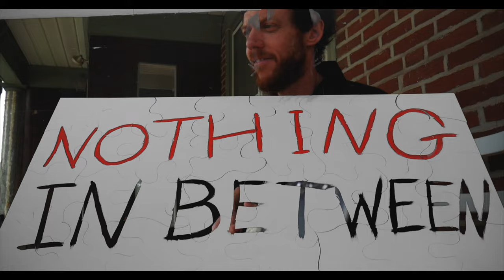The Missing Frets - Nothing in Between - (Official Music Video)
The second single off the 'Pipe Dreams EP'

FOLLOW THE MISSING FRETS!

Lyrics, Vocals, Rhythm & Lead Guitar - Shaun Lovell
Bass, Backing Vocals - Bindu Lovell
Drums - Johnny Martin
Mix & Mastering - Cardinal Recordings
Production - Cardinal Recording & The Missing Frets

VIDEO CREDITS:
Produced and filmed by WizFx from Rotation Records
Choreography & Dancer  - Bindu Lovell
Location - Norristown Arts Building

Nothing in Between

I built a house of sticks and stones to throw to you
Should have built it out of glass so I could see through
cause I thought I should see by the scene what you could not reveal
thought I should have been been a better read of the scene

Just a smoke screen with a pipe dream, nothing in between
All a life scene like a queen in a frozen dream

As I hid behind the wall of shame I knew it was not true
The wall of shame was just a game to throw to you
thought should have been been a better read of the scene

Through the scene of life awakening you
Bring me things like flavorings and
In this dream I try forsakening
What you mean and how you taking it

Now I find I’ve gonna say that way this gotta be played
is to walk away and not look back and try to learn from the mistakes
But its hard to turn the other way when game I’m trying to engage
is the cause of negative feedback and pinned up with a thumbtack

A frozen dream is just a scene with nothing in between
and a life scene means nothing more than a frozen dream
but a life scene means nothing more than a frozen dream